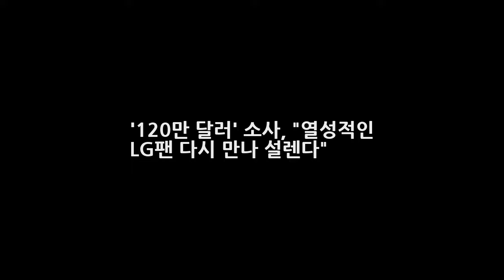120만 달러 소사 열성적인 LG팬 다시 만나 설렌다 DKO 뉴스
120만 달러 소사 열성적인 LG팬 다시 만나 설렌다  DKO 뉴스
OSEN=한용섭 기자] LG 트윈스가 외국인 투수 헨리 소사(32)와 재계약을 발표했다. LG는 14일 소사와 총액 120만불에 2018시즌 계약을 체결했다. 허프(금액 차이)와 리즈(메디컬 테스트 불합격)의 협상을 포기한 LG는 곧바로 소사와 협상을 재개했다. 150km 중반의 빠른 직구를 지닌 소사는 이닝 이터로 꾸준히 활약해 왔다. LG에서 뛰며 3년 연속 10승 투수였고 올해는 평균자책점에서 가장 좋은 기록을 보였다.
[Oh! 재팬] 日 원피스·빨간머리 앤 각본가 시마다 미치루 사망...향년 58세  DKO 뉴스: